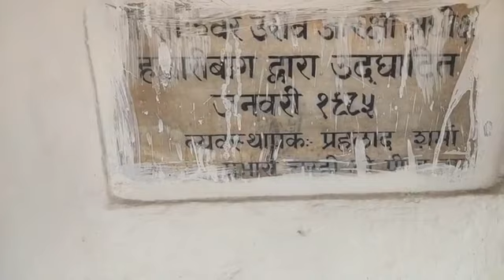हजारीबाग का रहस्यमय बजरंगबली का चरही यूपी मोड पर एक मंदिर है वहां अब दुर्घटना नहीं होती । जय हनुमान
चरही यूपी मोड पर आए दिन दुर्घटना होती है मोड़ के ठीक आगे एक मंदिर है वहां अब दुर्घटना नहीं होती कभी लगातार

Videos

Images

News

Maps

Shopping

Books

Flights

Finance

Feedback

Tools

Search Results

4:25

चंद्रेह शैव मंदिर व मठ | जिला प्रशासन सीधी, मध्य प्रदेश शासन | भारत

जिला सीधी district sidhi · Gaon Ki Sanskriti

07-Sept-2020

1:39

The Mandir Store घर के लिए डिज़ाइनर लकड़ी का मंदिर, मंदिर घर/पूजा मंदिर ...

Amazon.in

6 hours ago

Found in videos

2:23:48

From 20:00  Evening Arati

￼YouTube • Bhakti Marga

Sunday Prayers LIVE from the Bhutabhrteshwarnath Mandir

19:00

From 15:31  Murti-Pratishtha Assembly

￼YouTube • BAPSChannel

Murti-Pratishtha Mahotsav, BAPS Shri Swaminarayan Mandir, Eldoret, Kenya

4:20

From 2:01  Sadhu Satyavratdas - Head Sadhu

￼YouTube • BAPSChannel

Bring a Friend Day: BAPS Shri Swaminarayan Mandir, London

10:47

From 4:52  Kirtan Aaradhana

￼YouTube • BAPSChannel

Inauguration of New BAPS Shri Swaminarayan Mandir, Griffith, Australia, 18-19 Apr 2019

7:31

From 4:39  What Makes you keep coming back to this mandir?

￼YouTube • BAPSChannel

Dashabdi Smruti, BAPS Shri Swaminarayan Mandir, Lenasia, South Africa

10:15

From 5:50  Temple

￼YouTube • TrueTube

Holy Cribs: The Mandir

1:34:03

From 29:30  पूजा-पाठ, भजन,मंदिर, देवी देवता

￼YouTube • Shivanga- Way of Grace

Podcast with Engineering Student-- Studies, Spirituality, Ghost, Tantra, God (Hindi)

5:40

From 1:58  Vedic Mahapuja

￼YouTube • BAPSChannel

Inauguration of 100th BAPS Mandir in North America, New Haven, CT, USA

4:42

From 0:48  Mandir

￼YouTube • CTV Your Morning

The history of Hinduism in Canada | Your Morning

1:56

From 0:13  Which animal is Worshipped at the Karni Mata Mandir in Rajasthan?

￼YouTube • New China TV

Rat is holy here! The Temple of Rats in India

0:54

यह हिन्दू मंदिर🚩 भारत में नहीं है, यह थाईलैंड में है पूरी तरह से सागौन की लकड़ी ...

Facebook · ModiNama

09-Sept-2022

9:27

Ayodhya: कहां तक पहुंचा राम मंदिर का निर्माण? सामने आई भव्य मंदिर की ...

YouTube · Zee News

14-May-2023

21:38

राम मंदिर का 70 फीसदी निर्माण कार्य कंप्लीट, 1 जनवरी 2024 तक भव्य मंदिर ...

YouTube · IndiaTV

13-Jan-2023

6:54

चिंताजनक: कोटा में मंदिर की दीवारों पर बच्चों ने उकेरा दर्द, स्टूडेंट ...

Aaj Tak · अनूप आकाश वर्मा

23 hours ago

1:32

थिरुनेल्ली मंदिर

Drishti IAS · Drishti IAS

26-Apr-2023

3:55

Ayodhya Ram Mandir Breaking : राम मंदिर के उद्घाटन का शुभ मुहूर्त आया ...

YouTube · IndiaTV

12-Jun-2023

1:58

भादवामाता मंदिर | जिला नीमच, मध्यप्रदेश शासन | भारत

नीमच · Webdunia Hindi

1 week ago

LIVE

देश में यहां बन रहा है दुनिया का सबसे बड़ा मंदिर, हर चीज की है अपनी खासियत

Aaj Tak · aajtak.in

3:00

मीनाक्षी मंदिर के निर्माता

YouTube · HISTORY TV18

05-Oct-2021

15:10

Ram Mandir Construction: राम मंदिर निर्माण की देखिए हर तस्वीर ...

YouTube · Republic Bharat

20-Mar-2023

2:20

Dubai Hindu Temple : दुबई का ये भव्य मंदिर देखा आपने? (BBC Hindi)

YouTube · BBC News Hindi

07-Oct-2022

Apka Mart ऑनलाइन दुकान हस्तनिर्मित घर मंदिर 10 इंच

Amazon.in

1 day ago

Andhra Pradesh temple: भक्तों का अनोखा विश्वास, इस मंदिर में नंदी ले ...

Aaj Tak · aajtak.in

राम मंदिर दिखाइए

ईट का मंदिर कैसे बनाएं

4:05

स्वर्ण मंदिर में तिरंगे के टैटू के साथ पहुंची युवती को रोकने का क्या है मामला

BBC · BBC News हिंदी

17-Apr-2023

4:08

समुद्र में डूब जाता है महादेव का ये मंदिर, फिर भी शिवलिंग को नहीं पहुंचता नुकसान

Aaj Tak · aajtak.in

19-Feb-2023

3:40

Richest temples in India: भारत के सबसे अमीर मंदिर, करोड़ों में चढ़ता है ...

YouTube · Oneindia Hindi | वनइंडिया हिंदी

05-Jan-2022

7:47

Stambheshwar Temple: प्राचीन है स्तंभेश्वर महादेव मंदिर से जुड़ा ...

Aaj Tak · aajtak.in

19-Feb-2023

7:20

जानें क्यों पुणे के इस मंदिर का नाम पड़ा भुलेश्वर, बेहद दिलचस्प है इतिहास

Aaj Tak · aajtak.in

1 month ago

1:07:59

ममता का मंदिर I Navratri 2019 Special I Mamta Ka Mandir I Superhit ...

YouTube · T-Series Bhakti Sagar

07-Oct-2018

9 key moments in this video

8:31

Dubai में कैसे बना सबसे बड़ा हिंदू मंदिर, जानें खासियत | Biggest Hindu ...

YouTube · The Mystica Land

03-Oct-2022

9:45

Aaj Ki Baat: क्या केदारनाथ मंदिर का सोना बन गया 'पीतल' ? | Kedarnath ...

YouTube · IndiaTV

19-Jun-2023

1:04

कनाडा के एक और मंदिर में खालिस्तानी समर्थकों का हंगामा, की तोड़-फोड़, देखें ...

Aaj Tak · aajtak.in

3 weeks ago

15:20

मकराना के संगमरमर से बना गोवा का बिरला मंदिर, देखें कितना है अद्भुत ...

Aaj Tak · aajtak.in

25-Jun-2023

4:50

राम मंदिर आंदोलन के वो चेहरे जिन्हें आप भूल तो नहीं गए?

BBC

02-Aug-2020

14:54

रतलाम के सबसे खूबसूरत मंदिरों में से एक जेवीएल मंदिर | मांगल्य मंदिर | मध्य ...

YouTube · Tilak

10-May-2023

7:11

PM Narendra Modi Temple: प्रधानमंत्री को सम्मान देने के लिए करवाया ...

YouTube · Aaj Tak
charhi ghati चरही घाटी hazaribagh News